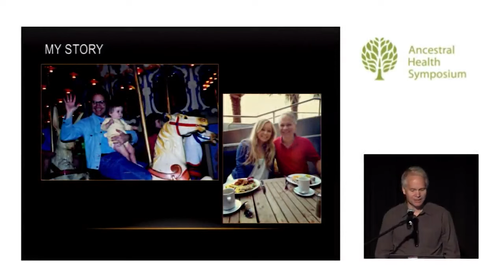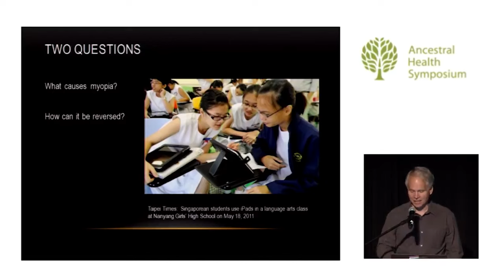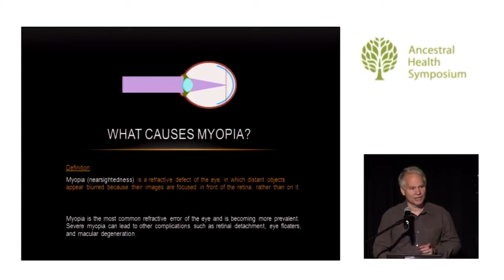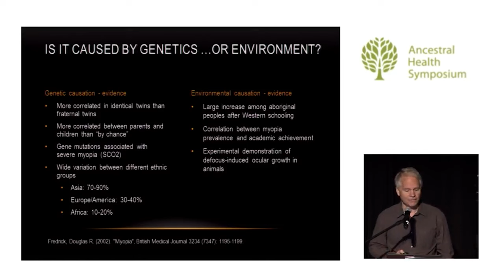How to Reverse Myopia With Todd Becker (Ancestral Health Today Episode 021)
This episode of the podcast kicks off a new feature called "Second Look", where we replay selected talks from past Ancestral Health Symposium conferences, that we think will interest you.

This talk was presented by Todd Becker at the 2014 Ancestral Health Symposium meeting in Berkeley, California.  The title is:  "Myopia: A Modern Yet Reversible Disease"

Myopia is also called near-sightedness. It's a refractive defect of the eye, where close up objects are in focus, but more distant objects appear blurred.  Glasses or contacts  are typically prescribed to correct this condition -- although in reality they don't actually correct the underlying problem. They are just a crutch that aids you in seeing more clearly.  And often they just make the underlying problem worse, so stronger lenses are needed.

Todd wore glasses for my his myopia, starting in high school, and over time the eye doctor kept increasing strength of the prescription... until he discovered how to get rid of them in his forties.

The first part of talk is about about the increasing incidence and causes of myopia, including the underlying biology of how the eye becomes myopic by increasing in axial length, due to environmental factors such as poor vision hygiene -- spending too much time reading and looking at screens up close.

The second half of the talk builds on this biological understanding to reverse the process, describing in detail how to use an active focusing technique to reverse myopia and restore normal vision.  The method was adapted from research and practices used by others. Todd first wrote about his success and the active focusing approach in 2010, on the blog, GettingStronger.org   It's one of many applications of a general biological principle known as hormesis - the judicious application of controlled low-dose stress to make the body and metabolism more resilient in different ways.

The talk also indicates how the same principles can be used to reverse hyperopia, or far-sightedness, where one has trouble focusing on fine print or objects up close.  Something that many people encounter as they get older.

This talk on Myopia Reversal remains the single most popular recorded talk on our Ancestral Health Society YouTube channel, with well over a million views and 4000 comments.  The comments fall into three main categories:

A small number are from skeptics who don't believe it is biologically possible to reverse myopia.

A larger number are from viewers who applied the technique with success, and either reduced their glasses prescription or got rid of their glasses or contact lenses for good.

And there is another group with questions from those interested in trying the technique but are unsure about certain details.  For these people, there is an FAQ post on my blog that answers many of those commonly asked questions.

Here is a guide to topics discussed in this podcast episode:
Time     Topic
0;07       Intro to this "Second Look" at this AHS 2014 talk
4:46       Todd's story of wearing glasses until his 40s.
9:41       To reverse myopia, we need to understand the causes
6:23        Definition of myopia & possible complications
7:26        Is myopia caused by genetics or environment?
9:27        The incidence of myopia has doubled since 1970
9:58        Influences of education and diet
12:17      Interaction of genetics and environmental causes
13:15      The biological mechanism causing myopia
16:25      The Incremental Retinal Defocus Theory of myopia
18:22       How can myopia be reversed?
18:37       Applying the hormesis principle
21:06       Active focusing - what it is and how to use it
21:29       Quantify your myopia with a Snellen chart
22:33       Technique #1: Print pushing
25:36       Technique #2:  Progressively weaker lenses
26:35        Technique #3:  Fusing ghosted images
28:21        Frequently asked questions
33:07        Rediscover your natural vision!
35:08        Q&A and references